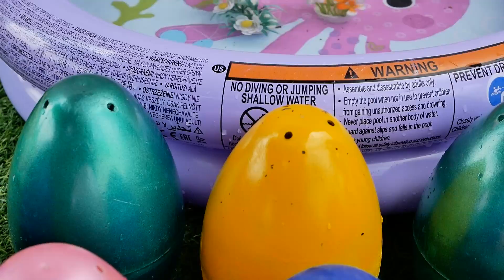Tangkap Ayam Lucu, Ayam Warna Warni, Ayam Rainbow Gokil, Kelinci, Kucing Lucu, Bebek, Hewan Lucu #01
Cute Chickens, Colorful Chickens, Rainbow Chicken, Rabbits, Cute Cats,Ducks,Animals Cute